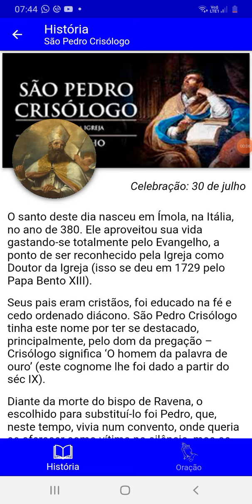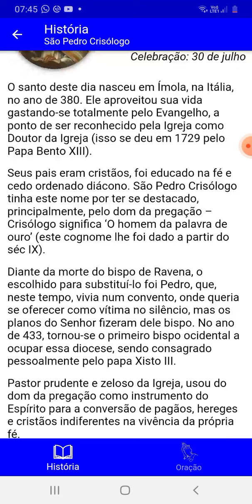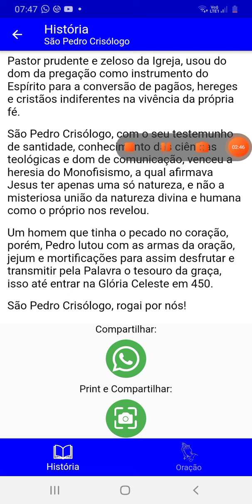SÃO Pedro Crisólogo